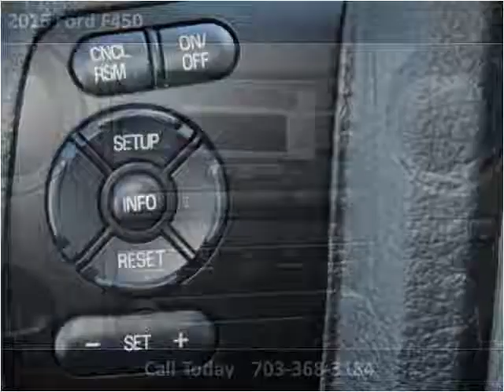2015 Ford F450 New Cars Manassas VA